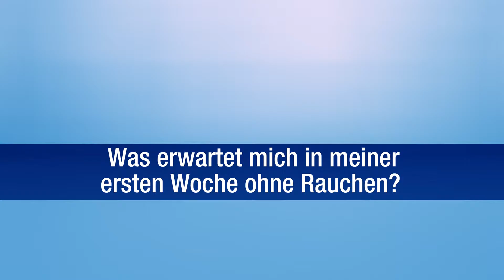Franz Steiner in Raucherentwöhnung Frage 3: Was erwartet mich in meiner ersten Woche ohne Rauchen